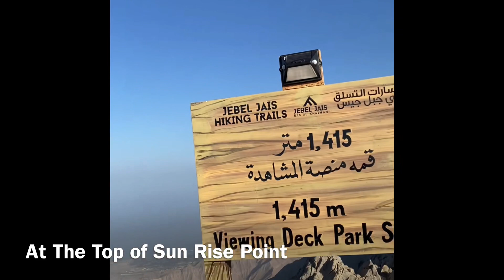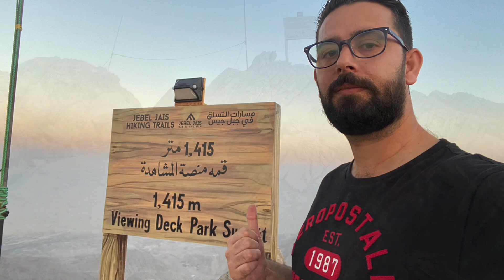A trip to Ras Al Khaimah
For all travel and hiking lovers, you must explore Ras Al Khaimah, United Arab Emirates

Jebel Jais (Arabic: جَبَل جَيْس‎, romanized: Jabal Jays) is a mountain of the North-Western Hajar range in the Musandam Governorate of Oman and also in Ras Al Khaimah, United Arab Emirates. The summit has an elevation of 1,934 m (6,345 ft).[1] The summit is located on the Omani side, but a high point west of this peak is considered the highest point in the United Arab Emirates, at 1,892 m (6,207 ft) above sea level, and with around 10m of prominence. Since the summit is on the Omani side, Jebel Al Mebrah (also known as "Jabal Yibir"), at 1,527 m (0.949 mi), is the highest peak in the UAE, with significant prominence.